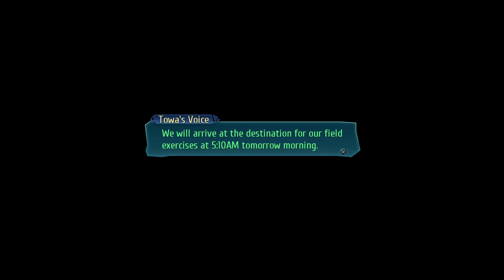The Legend of Heroes: Trails of Cold Steel III Playthrough Part 9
field exercise with the new class VII and the rest of the classes and sorry for the video my elgato froze in the middle of recording